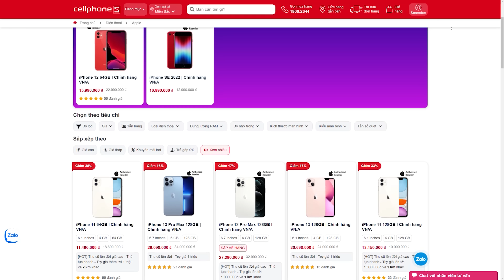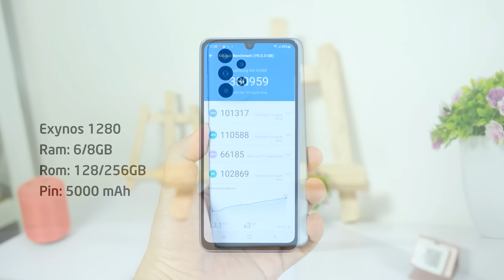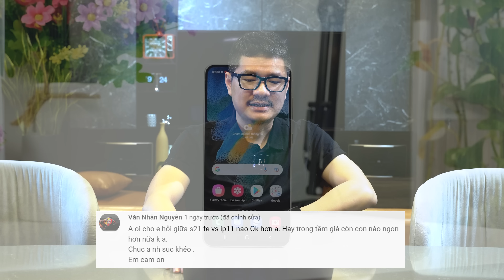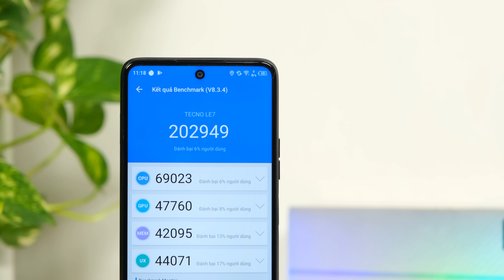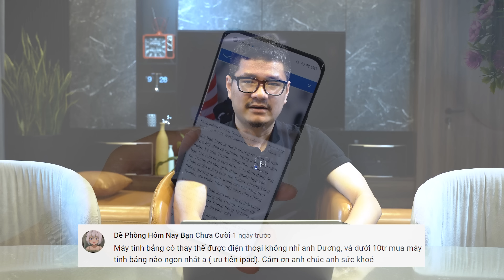Tư vấn điện thoại ổn định, ít lỗi nhất để có thể yên tâm dùng lâu dài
Nhập mã DuongDe giảm 5% tối đa 300k cho tất cả sản phẩm Apple chính hãng mới tại CellphoneS :